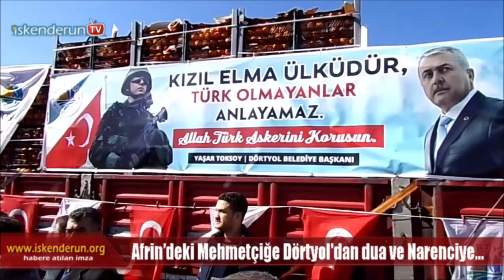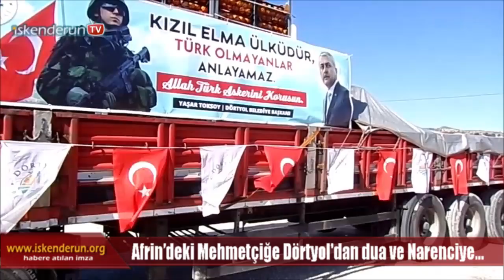Afrin’deki Mehmetçiğe Dörtyol Narenciyesi…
Afrin “Zeytin Dalı” Harekâtına yurdun her köşesinden dualar ve yardımlar aralıksız devam ederken Dörtyol Belediyesi de Mehmetçiğe 20 ton narenciye gönderdi.